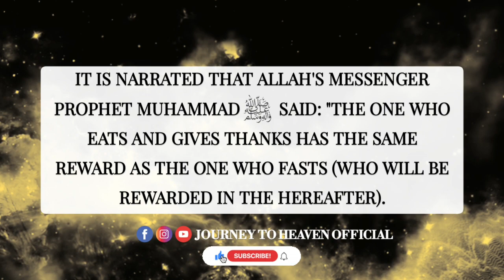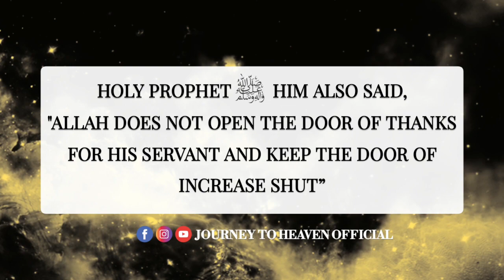HOW ALLAH WILL INCREASE WHAT YOU ACQUIRE?